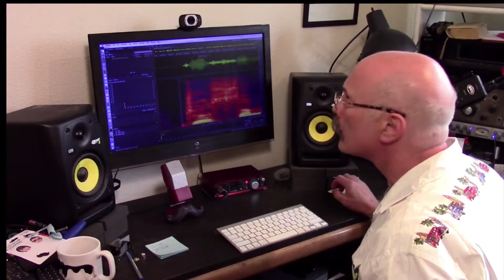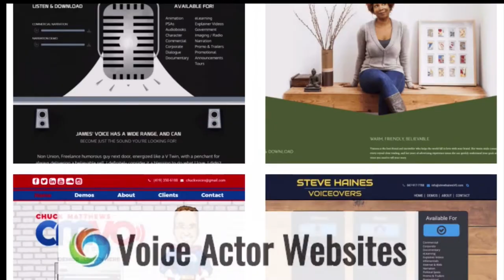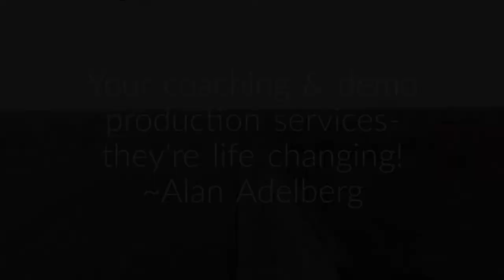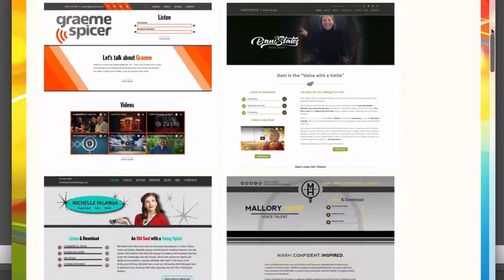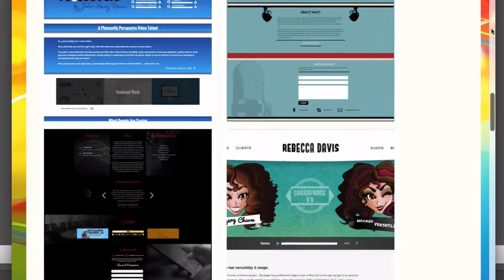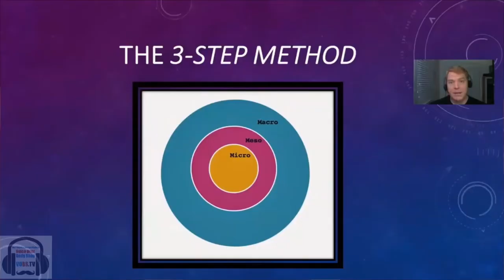VOBS - Voice Over Body Shop - Randy Thomas - Episode 164 8/12/2019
You Hear Randy Thomas Everywhere! “You’re watching Entertainment Tonight!”…“Live from Hollywood, it’s the Academy Awards!”…these iconic phrases are known the world over by Randy, the pre-eminent voice over artist in America. Randy’s resume is stunning: The Oscars (10x) The Super Bowl (3x), The Emmy Awards (5x), The Tony Awards (20x), SAG Awards (5x) and Entertainment Tonight (14 years and counting)

She’ll also be doing another VO Mastery this September with an intensive weekend on doing movie trailers with the top people in the biz. She’ll tell us all about it.

We’re thrilled to have her as our special guest this week on Voice Over Body Shop

LOTS OF WAYS TO WATCH and hear! where you can watch live or the replay all week, forever on YouTube, or on our podcast edition.

Vo2Gogo
Vo2Gogo.com

VOICEACTORWEBSITES.com